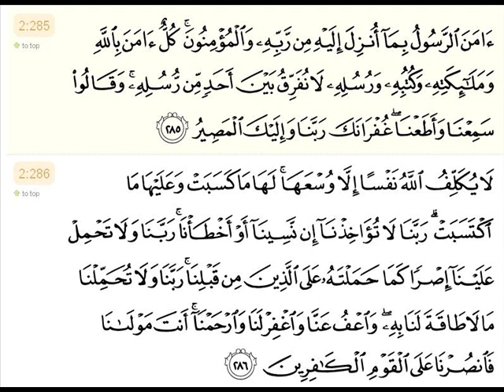Benefits of Last Two Verses of al-Baqarah | Dr. Yasir Qadhi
Yasir Qadhi explains the benefits, blessings and significance of the last two verses of chapter two (Baqarah) of the Quran.

It was narrated from Abu Mas'ood al-Ansaari (may Allaah be pleased with him) that the Prophet (peace and blessings of Allaah be upon him) said: "Whoever recites the last two verses of Soorat al-Baqarah at night, they will suffice him." Narrated by al-Bukhaari (5009) and Muslim (2714). Ibn al-Qayyim said in al-Waabil al-Sayyib (132): They will suffice him against any evil that may harm him.

It was narrated that 'Ali (may Allaah be pleased with him) said:

"I did not think that any sane person could sleep without reciting the last three verses of Soorat al-Baqarah."

In al-Adhkaar (220), al-Nawawi attributed it to the report of Abu Bakr ibn Abi Dawood, then he said: It is saheeh according to the conditions of al-Bukhaari and Muslim.

**Visit Website**

For the latest on Islamic articles and resources, please visit our